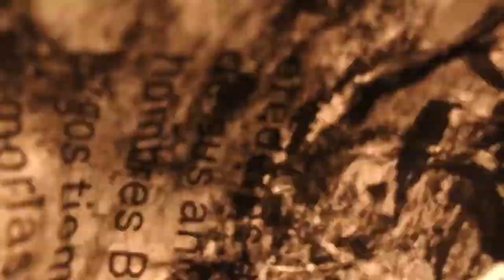Rafael García Composer & Performer - Reel